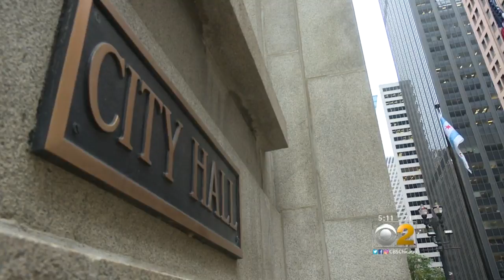Missing A Point On A Chicago Flag Design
It's a mistake right outside City Hall and nobody's noticed for, like, 20 years. Vince Gerasole reports.